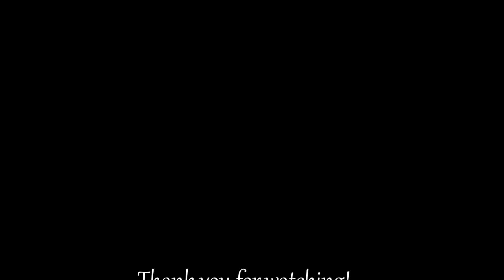Gzed Can't find anything in the base 7 days to die gameplay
Some funny moments from the second video for Gzed Gaming. Most of the video, I cant seem to find anything after reorganizing everything, we just have too much junk now. Some more tips and the reason why we have so many spider zombies coming to visit us all the time. We hope you laugh as much as we did watching it over again.